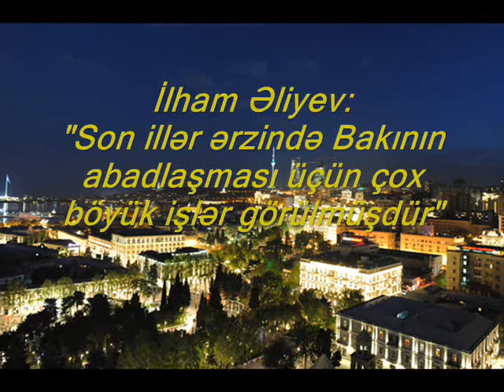Son illər ərzində Bakının abadlaşdırılması üçün çox böyük işlər görülmüşdür